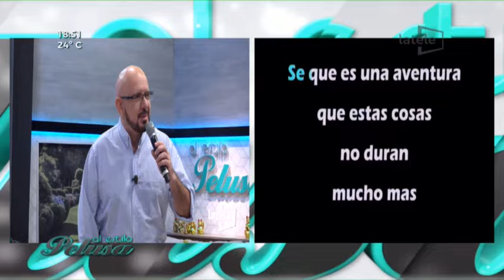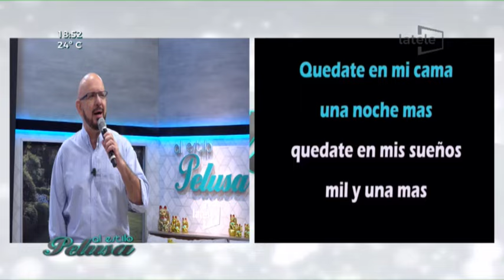🎊 ¡Es viernes y eso significa que es momento de karaoke!🎤